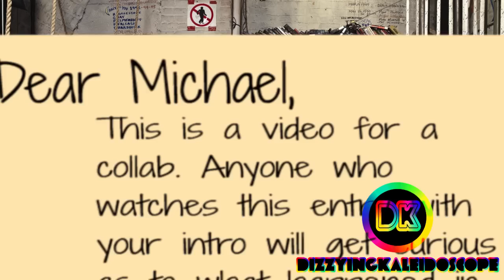[YTP] Michael, Harrybo, and the Hypnotizer (Michael Rosen 71st Birthday Collab Extra)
The midquel to Michael's Incredible Console Heist. It should help you to give an idea on how this series is gonna play out in the future.

Oh yeah, also, this is my entry for the annual Michael Rosen Birthday Collab, this year hosted by Mighteyes. My entry, unfortunately, didn't appear in the collab (I mean, part of it was my fault that I bent the rules a bit).

UPDATE: Fucking hell, 1,000 views already? And not even after two weeks? This is the fastest that one of my videos have grown since my YTP of Trump's inaugural address!
6/6/17: And now 2K views.

MAIN SOURCE: Michael Rosen's ever expanding collection of poems and stories (Obviously)

OTHER SOURCES (Holy crap this is a lot, even for me):
0:05: Francois Paul Aiche - The Opening (The Fifth Estate Trailer Music)
0:10: Kevin Macleod - Secret of Tiki Island
0:14: GETTIN' STICKY | cs188 Plays: Grapple (2015) (On cs188creations) (Audio Only)
0:36: Five Nights At Freddy's (For the power-down sound effect)
1:11: TelstarLogistics - The Michael Rosen Electrofunk Rap (256pi MIDI Cover)
2:22: The Clash - London's Burning
2:33 + 2:58: Douglas Holmquist - City Night (Does Not Commute OST)
3:15: AshCoolBro - Uptown Puffs
3:38: Tycho - Dive
4:17: Nicholas Hooper - Death of Sirius (Harry Potter and the Order of the Phoenix OST)
4:35: DrHotelMario - The REAL Michael Rosen Rap
5:00: Douglas Holmquist - Suburb (Does Not Commute OST)
5:08: Michael Giacchino - We Can Still Stop Her (Inside Out OST)
6:00: X I X X - Cookie
6:05: who i'm voting for president (On CaseyNeistat)
6:08: The YouTuber Sacrifice (On Pyrocynical)
6:09: [YTP] CALL ME A LESBIAN! (Collab Entry) (On DizzyingKaleidoscope [This Channel])
6:21: MACINTOSH PLUS (Vaporwave song) (But you probably already knew what it is)
6:23: [YTP] Some Furries Explore Several Different Yiffing Methods (On DizzyingKaleidoscope [This Channel])
6:25: Coldplay's Interview With James Corden
6:38: Coldplay - Hymn For The Weekend (Sped up)
7:07: Blues Image - Ride Captain Ride (Anchorman OST)
7:39: Zack Hemsey - Mind Heist (Inception Trailer Music)
8:04: ＳＨＯＫＫ青 - You reposted in the wrong neighborhood